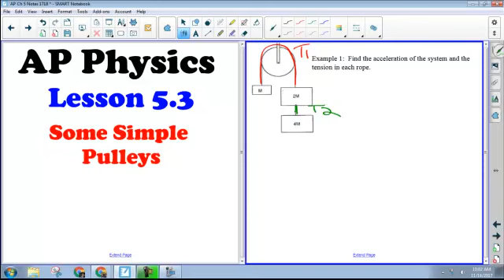AP 5 3 Notes ish